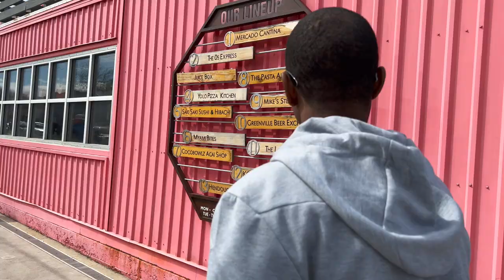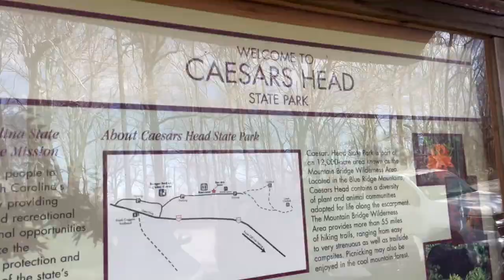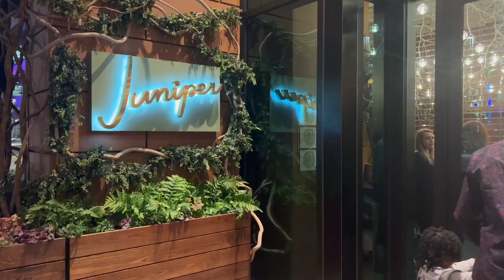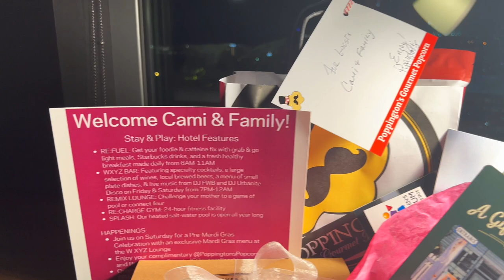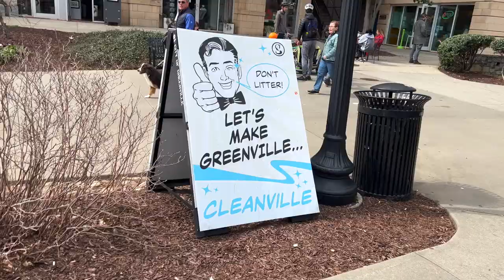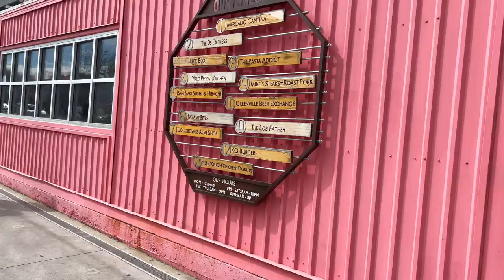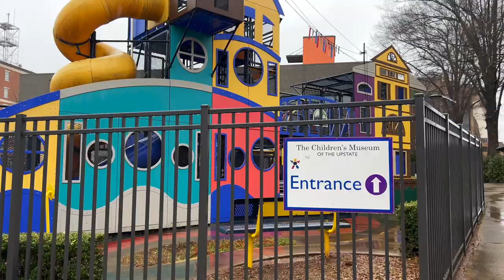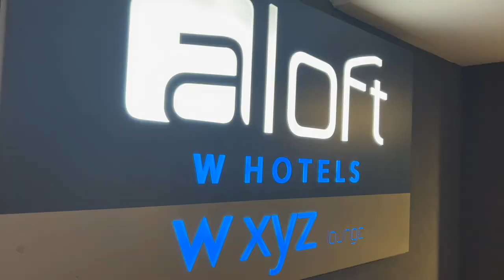WHY IS EVERYONE MOVING TO GREENVILLE, SC? | DOWNTOWN TRAVEL VLOG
Welcome to the second part of our series of cool places to travel in the United States. We took a trip back to one of our favorite cities, Greenville, SC. In this video I will show you some cool places to visit, great food and their amazing waterfalls. We will even take a pit stop to Caesars Head Park for a picnic. Join us for all the fun Greenville, SC has to offer us.

Thank you to the Aloft hotel for hosting us on this trip. Book them for your next trip below.